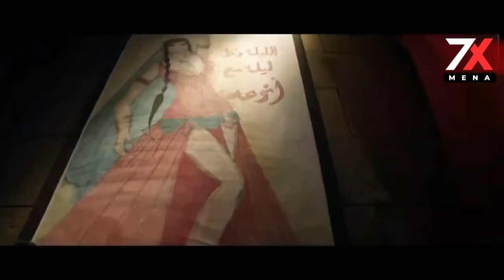حصرياً فيلم الكوميديا | فيلم الحداد | بطولة